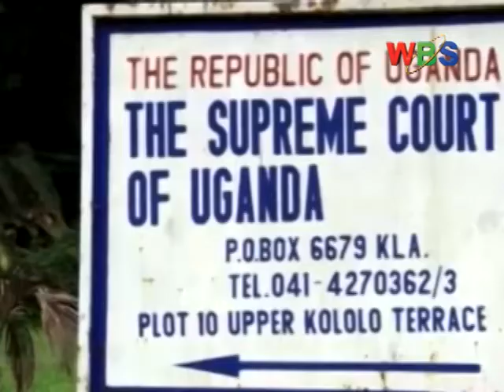kwoyero Mu Kooti